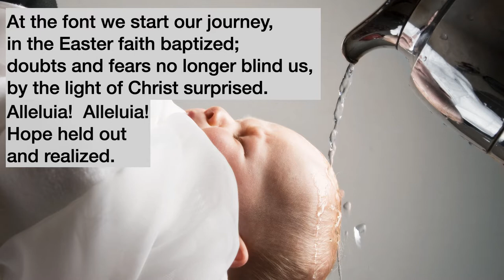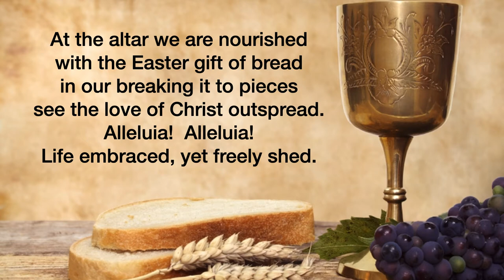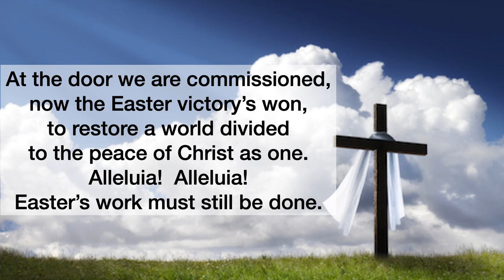At the Font We Start Our Journey